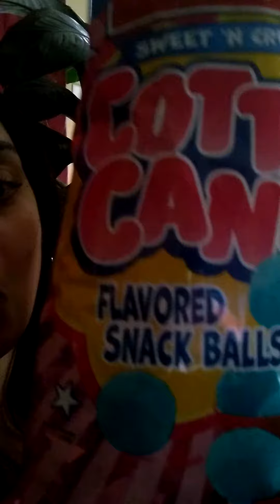Snack'n w/ Ronnie, Kayla, (& Boots)!😁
Herr's Sweet 'N Crunchy Cotton Candy Flavored Snack Balls